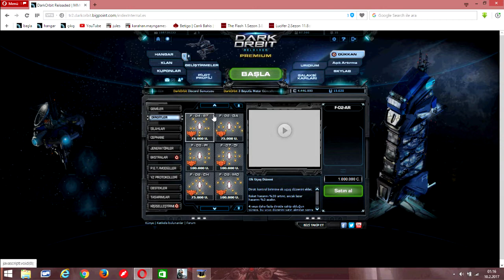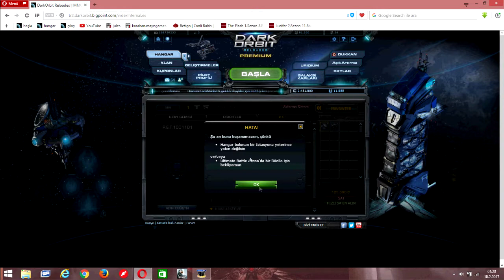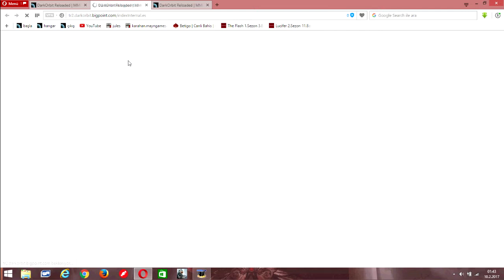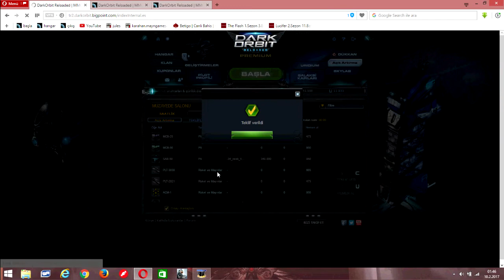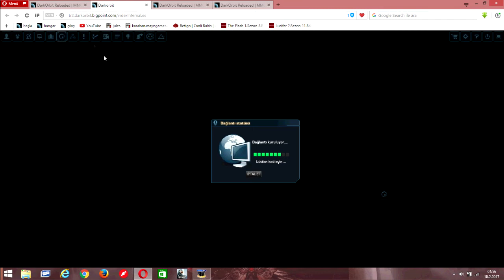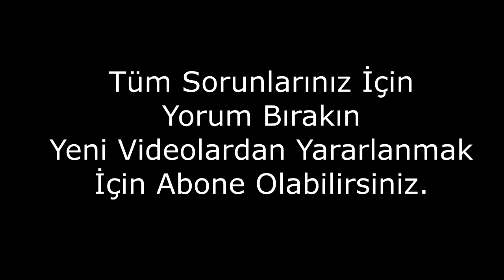2017 Darkorbit Öğreniyorum Volume 1 Sesli anlatım (learning)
Yeni başlayanlar için pet alma
Alış verişin işleyişi
Ekipman düzenleme
Konfi ayarlama
Alışverişteki malzemeleri tanıma